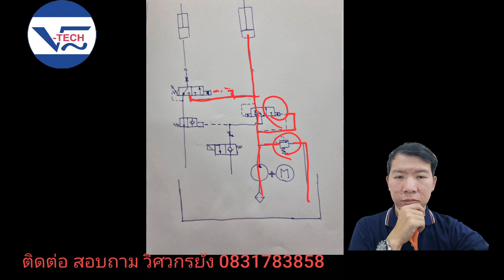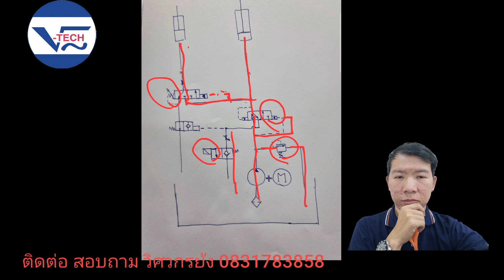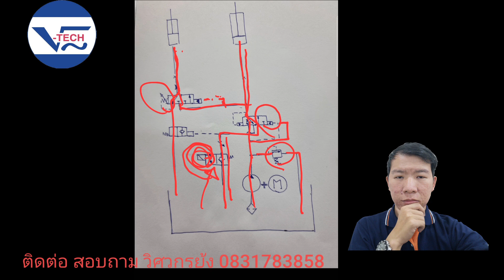Hydraulic Dock leveler ที่โหลดสินค้าขึ้นลง มีการทำงานอย่างไร @รับออกแบบ @ติดตั้งระบบไฮดรอลิค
“ในคลิปนี้เราจะมาพูดถึง dock leveler หรือ Dock Table เป็นแท่นสำหรับลำเลียงโหลดสินค้า เพื่อให้รถโฟล์คลิฟท์สามารถขนของ เข้าออกรถบรรทุก ได้ โดยระบบไฮดรอลิคใน dock leveler จะมีหลักการทำงาน อย่างไร สามารถติดตามในคลิปได้เลยครับ
ฝากทุกคนติดตาม ให้กำลังใจกันด้วยนะครับ 👍ทางเราจะพยายามพัฒนาสื่อการการสอนรวมถึงเเชร์ประสบการ์ณ ปัญหาต่างๆ

ช่องยูทูป รับปรึกษาไฮดรอลิค วีเท็ค

Facebook รับซ่อมปั๊มไฮดรอลิคและมอเตอร์ไฮดรอลิค ออกแบบและติดตั้งหน้างาน

ปรึกษา วิศวกรย้ง 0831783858
ID Line : yongkubb

ID Line : yongkubbตรวจ เช็ค ระบบหน้างาน โดยทีมวิศวกรผู้ชำนาญงาน”
108/14 หมู่ 2 ถ.บางใหญ่ - บางคูลัด ต.บางม่วง อ. บางใหญ่ จ.นนทบุรี 11140
ID: @hyd01
 โทร 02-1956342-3 โทรสาร 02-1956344
บริษัทวี-เท็ค เอ็นจิเนียริ่ง ซัพพลาย จำกัดได้จัดตั้งมากว่า 10 ปีซึ่งเป็นหนึ่งในผู้เชี่ยวชาญด้านระบบไฮดรอลิก ในการแก้ไข ซ่อม สร้าง และจำหน่ายอะไหล่ระบบไฮดรอลิก ซึ่งมีในรถขุด รถตัก เครื่องฉีดพลาสติก เครื่องฉีดอลูมิเนียม เครื่องอัด(เครื่องเพลส) เครื่องพับ เครื่องม้วน เครื่องตัด เครื่องเป่าขวด เรือเดินสมุทร ให้บริการลูกค้าพื้นที่ต่างๆ นอกจากนี้ บริษัทรับตรวจเช็ค วิเคราะห์ ประเมินค่าใช้จ่ายให้ลูกค้าเพื่อพิจารณาก่อนรับรับบริการ พร้อมรับประกันและเทสงานก่อนจัดส่งเพื่อให้ลูกค้าทุกท่านได้สบายใจที่ได้รับบริการจากเรา